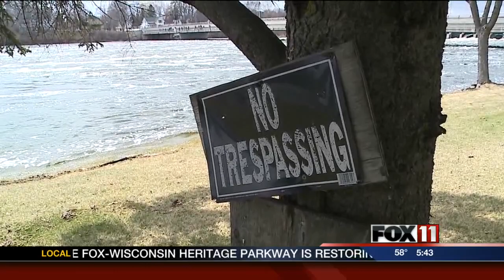Marinette bridge is popular walleye spot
Anglers crowd the Hattie Street Bridge in Marinette looking for walleye.